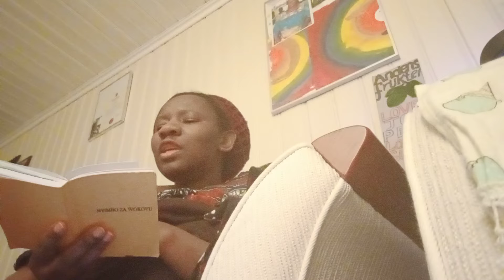NYIMBO ZA WOKOVU 30 na 31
30 na 31 MUNGU ATUBARIKI .